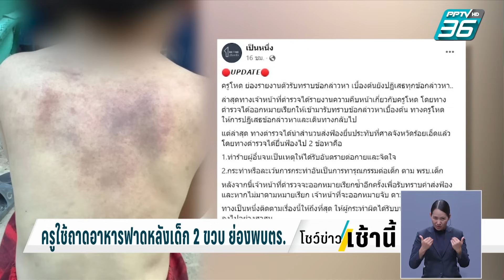ครูใช้ถาดอาหารฟาดหลังเด็ก 2 ขวบ ย่องพบตร. | โชว์ข่าวเช้านี้ | 12 พ.ย. 66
ครูศูนย์เด็กเล็กแห่งหนึ่งใน อ.เสลภูมิ จ.ร้อยเอ็ด ที่ใช้ถาดอาหารฟาดหลังเด็ก 2 ขวบ  ย่องพบตำรวจแล้ว แต่เจ้าตัวยังปฏิเสธข้อกล่าวหาทำร้ายร่างกาย-ทารุณกรรมเด็ก